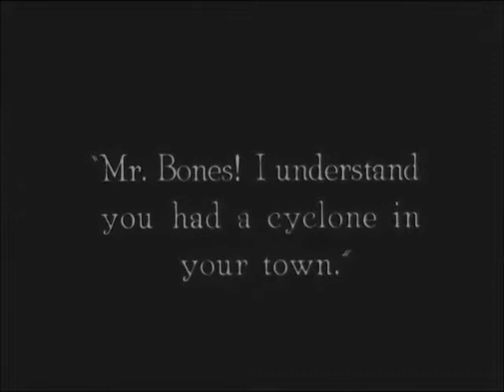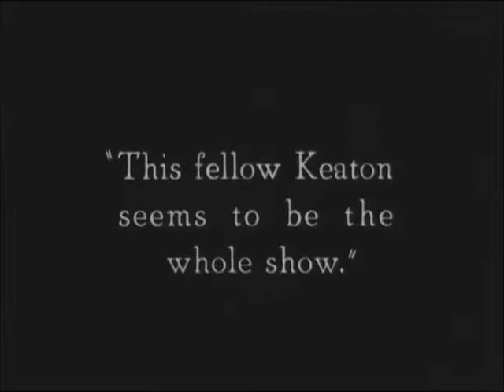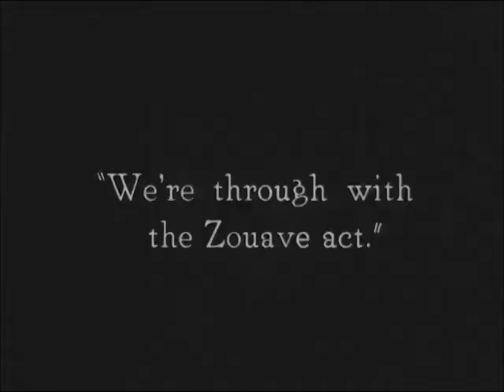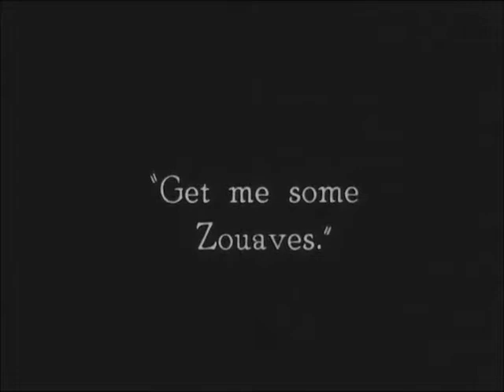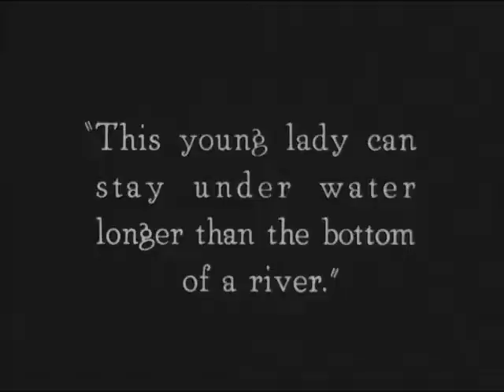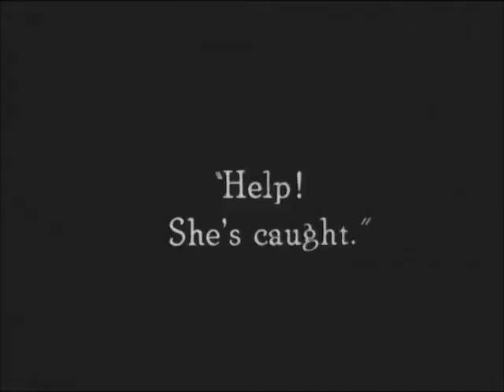The Play House | 1921 | Buster Keaton | Silent Comedy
The Play house is a 1921 American two-reel silent comedy film written by, directed by, and starring "Buster" Keaton. It runs for 22 minutes, and is most famous for an opening sequence where Keaton plays every role.

This video is in Public Domain.